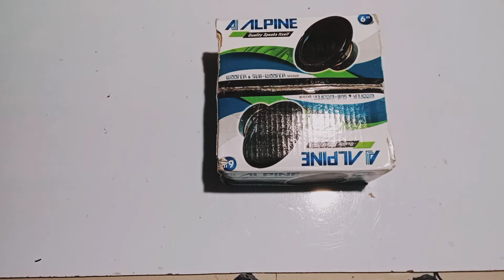Unboxing 6" sub woofer with full rivew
Hello friends, me aaj apke liye lekar aaya hu new video.

Is channel par me aese hi videos Lata rheta hu.